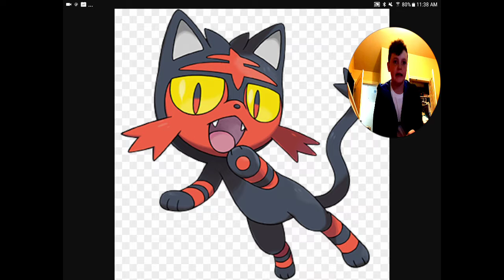Sorting Pokemon into harry potter houses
Sorry for cut intro.
In this video I will be sorting Pokemon into there houses